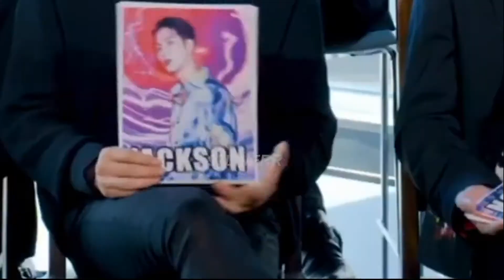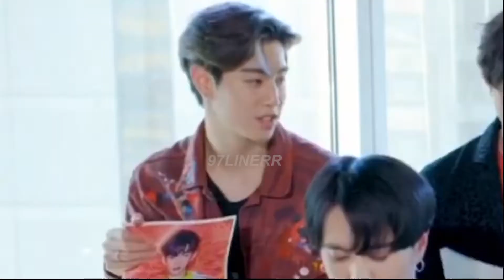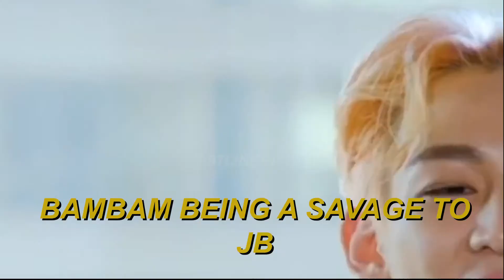GOT7 CRACK AND SAVAGENESS IN THE BILLBOARD INTERVIEW | 2019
I LOVE MAKING VIDEOS AND HEHEHE COMMENT 97LINERR IF U LIKE GOT7 THE CORRELATION??? I HAVE NO IDEA ARE YOU LAUGHING AT ME?? THEN IVE DONE MY JOB HEHEHE PLS SUBSCIRBE UNTIL NEXT TIME!